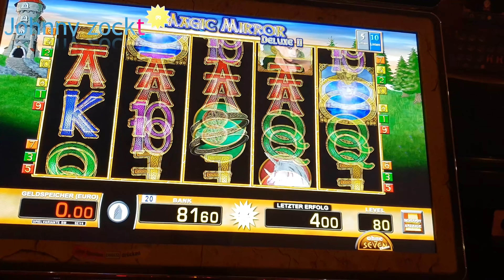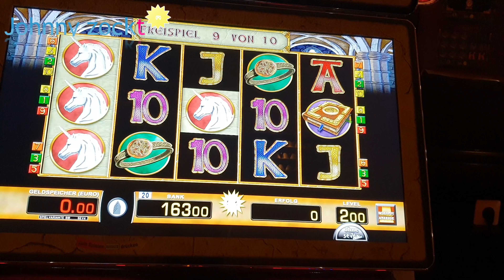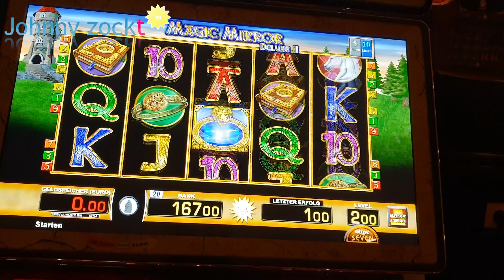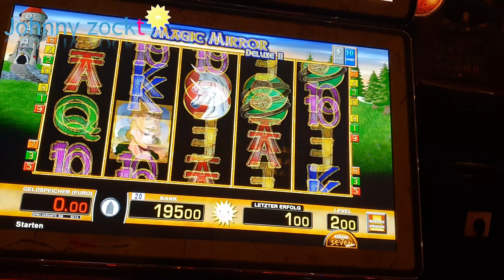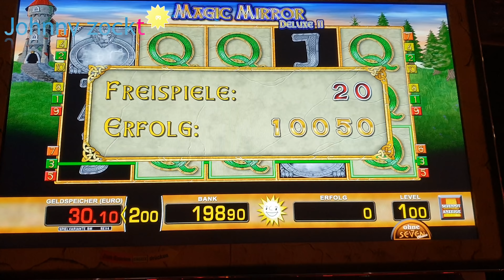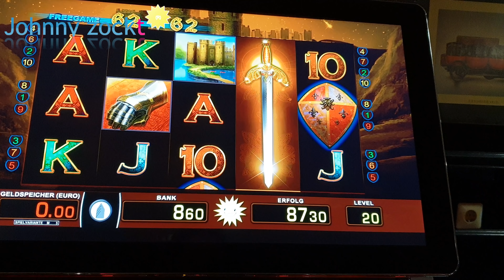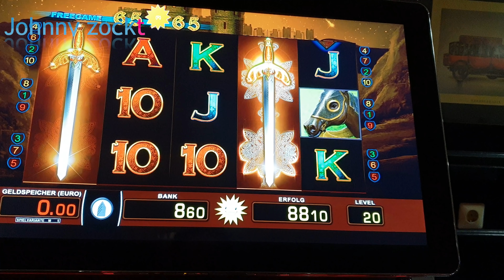Magic Mirror wieder 5 Scatter, Freispiele 1 und 2€, Tizona gold Schwerter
Spielen lohnt sich nicht. Man wird dadurch immer im Minus sein. Die Videos zeigen meist nur Freispiele, das andere möchte keiner sehen. Sei dir aber gewiss, es gibt Tage da kommt kein Gewinn, ja manchmal sogar Monatelang bei mir. Ich habe deutlich mehr verloren als gewonnen. Spiel zum Spaß, ansonsten lass es sein. Das ist kein Geldautomat sondern ein Unterhaltungsautomaten mit Gewinnmöglichkeit.

Magic Mirror 5 Scatter (Spiegel) auf 20 cent,
Freispiele auf 1 und 2€ Einsatz,
Tizona paar goldene Schwerter